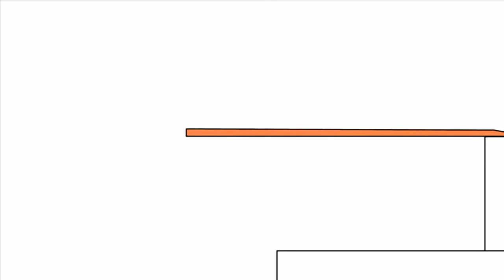24 декабря 2020 г.